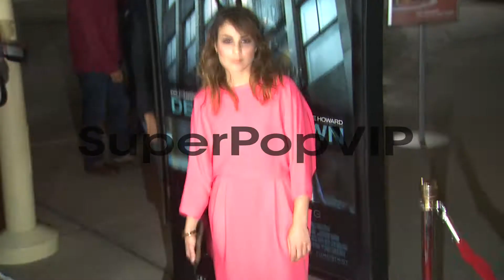Noomi Rapace at Dead Man Down Los Angeles Premiere 2/26/2...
Noomi Rapace at Dead Man Down Los Angeles Premiere 2/26/2013 in Hollywood, CA.